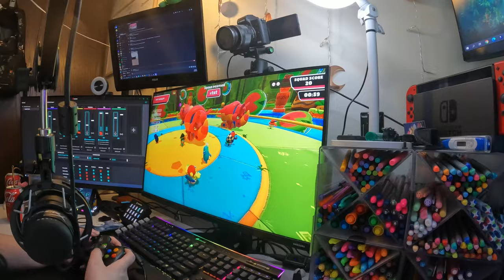sewing whales & packing for Blind Channel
I am heading back to Blind Channel for another unplanned trip! CRAZY!

Equipment:
Camera: Canon EOS M50
Mic: Rode Wireless Go
Tripod: Manfrotto MTPIXI-B PIXI Mini Tripod
Editing Software: Filmora